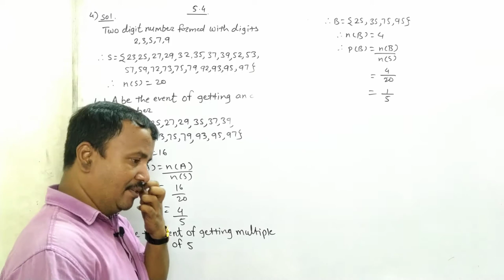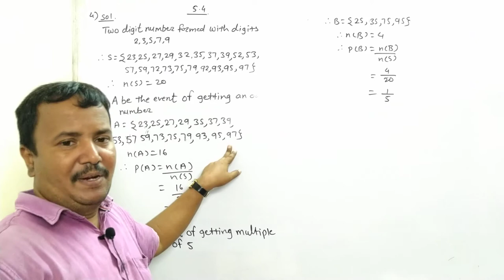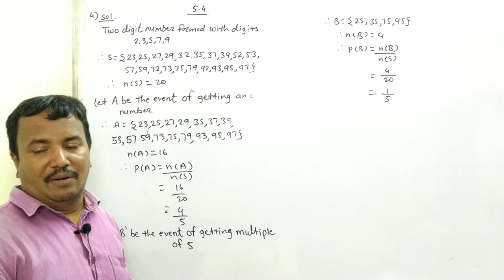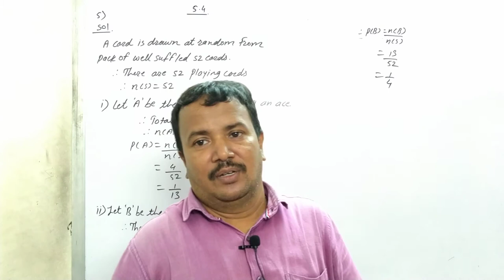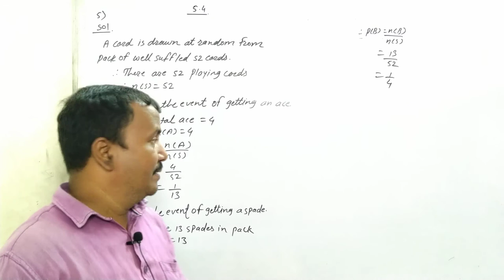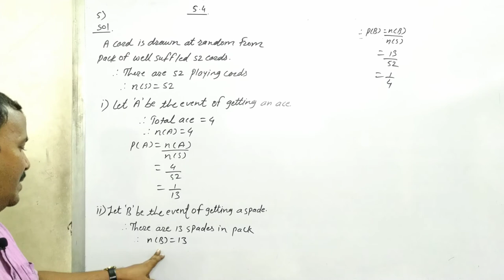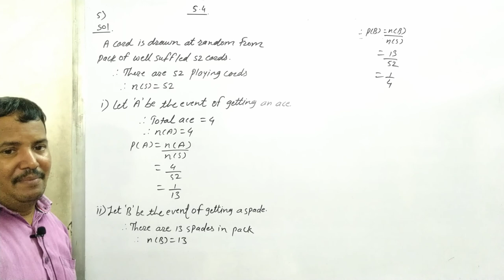Class 10th | SSC | Maths 1 | Chap 5 | Probability | Ex 5.4 | Q4, Q5